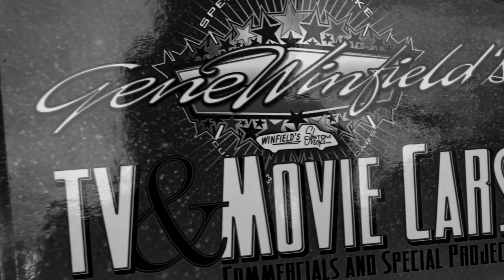How GENE WINFIELD got his start in MOVIES - Fireball Tim Garage